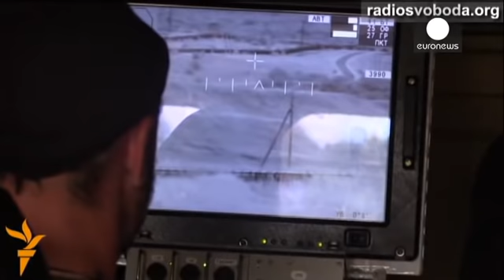Milícias entregam corpos de soldados ucranianos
De bandeira branca em punho: Foi assim que membros das milícias pró-russas entregaram ao exército ucraniano os corpos dos 49 militares que seguiam no avião que foi abatido no sábado.

A entrega foi feita em vários camiões, numa estrada perto de Donetsk, durante um cessar-fogo temporário.

O novo presidente ucraniano, Petro Poroshenko, prometeu para breve um cessar-fogo que permita aos separatistas baixar as armas. Mas os pró-russos não são da mesma opinião: "O contentor no camião tem os corpos d...